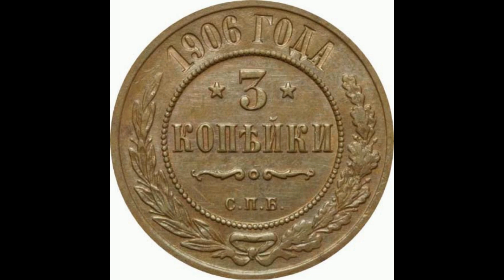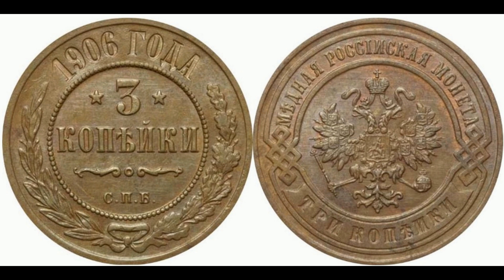Реальная цена и обзор монеты 3 копейки 1906 года. Российская империя.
Coin 3 kopecks 1906. Russian empire. Сегодня на обзоре монета 3 копейки 1906 года, медь. В данном видеообзоре Вы узнаете параметры монеты, реальную стоимость, все разновидности и конечно же цены на них, если таковые известны. Российская империя.